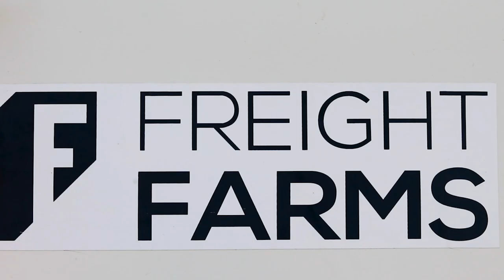Hailey Charles Freight Farms Civic Engagement Internship